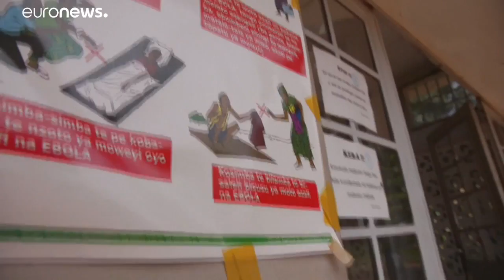Health experts battle to contain DRC Ebola outbreak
The WHO thinks it may have located the source of the latest Ebola outbreak in the Democratic Republic of Congo but warns of the challenges of containing the virus…